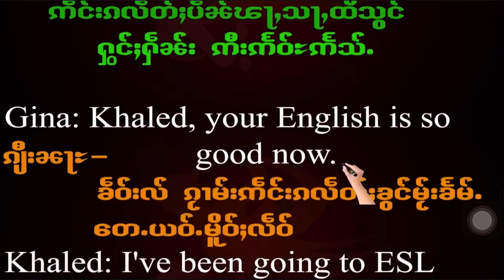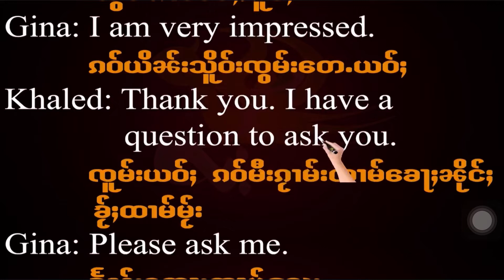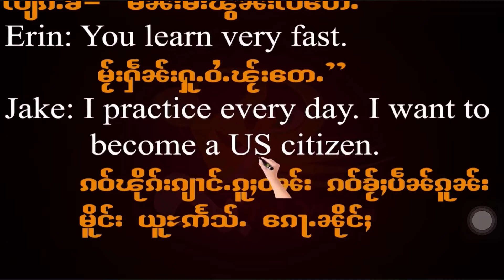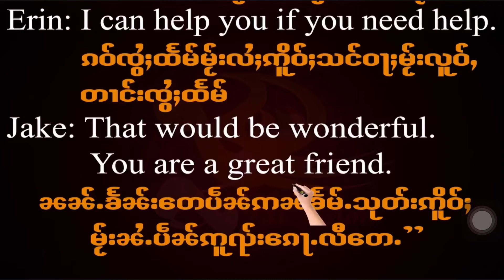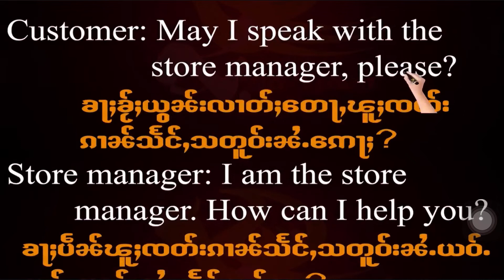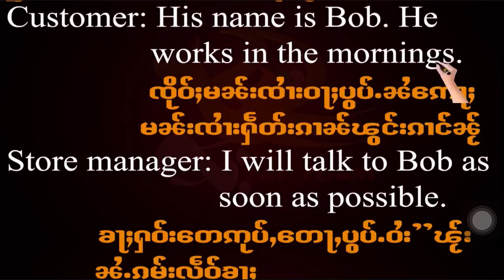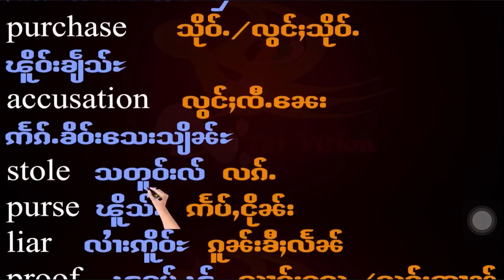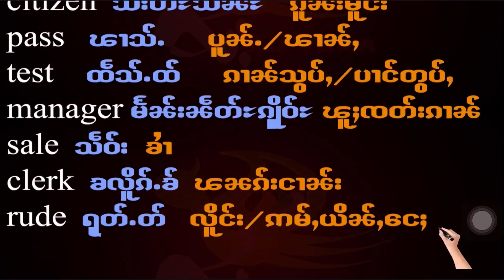บทเรียนที่ Lesson 321